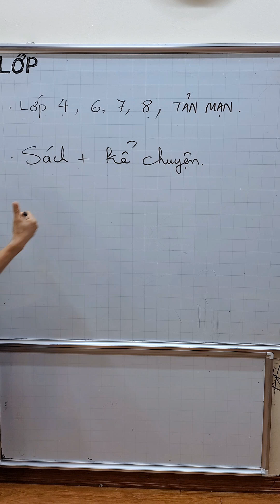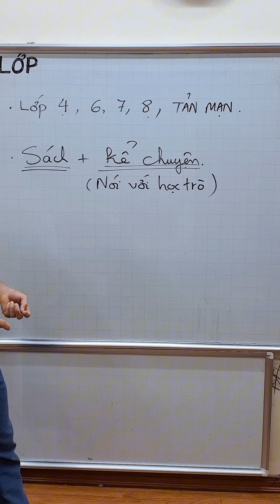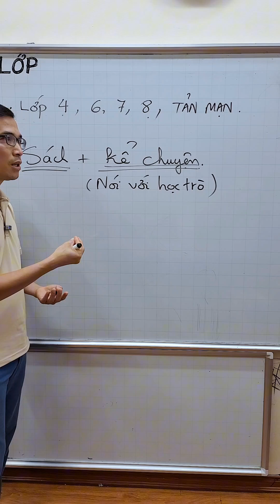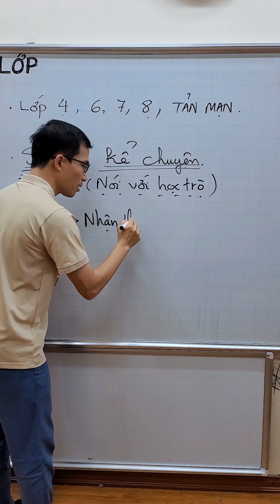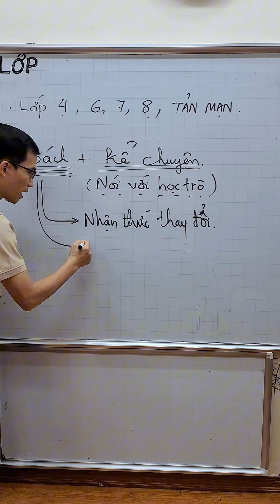Review về các cuốn sách - Nói với học trò